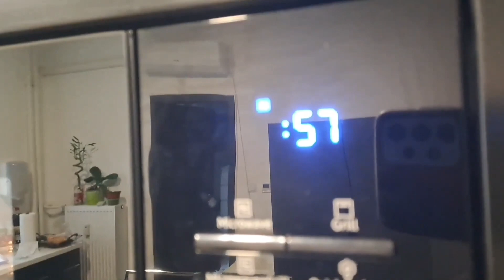Brownie LISZT és SÜTÉS nélkül. /banános/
2-3db banán
kb 30dkg kedvenc csokoládé
pici só

Elkészítés a videó alapján.

Fontos,hogy legalább 50% vagy több kakaótartalmú csokoládéval működik igazán,tejcsokikkal nem igazán fog megkötni,puha kanalazható marad..de úgy is finom...vagy olvasszunk bele egy kevés margarint.

/Nekem végül egy órára be kellett tenni a fagyasztóba. Úgy lett jó állagú.😁/

Mindenkinek jó étvágyat.😉